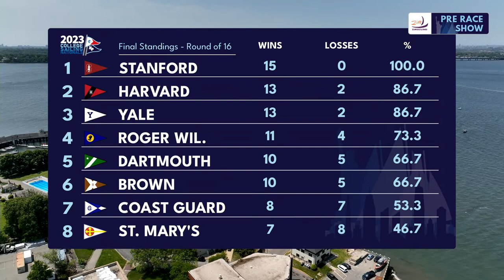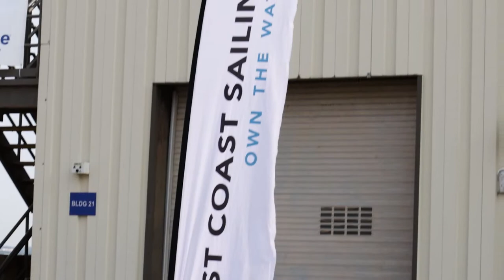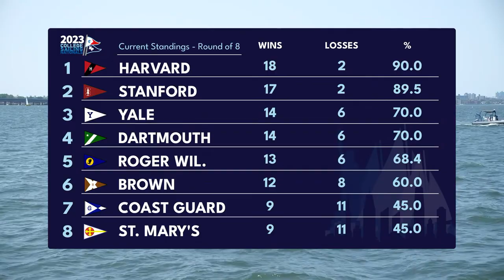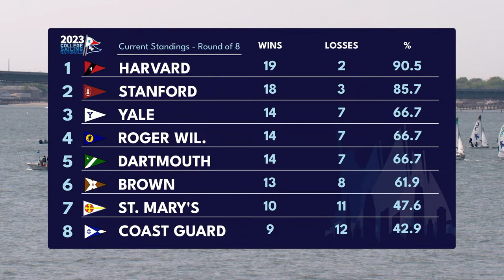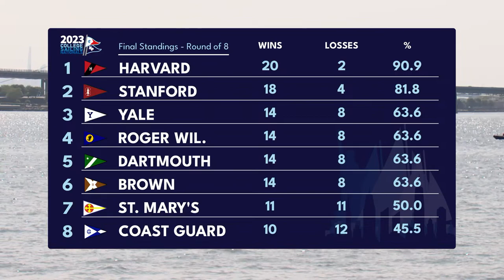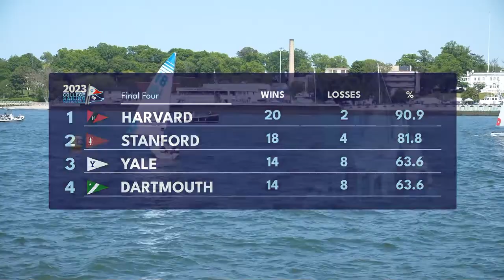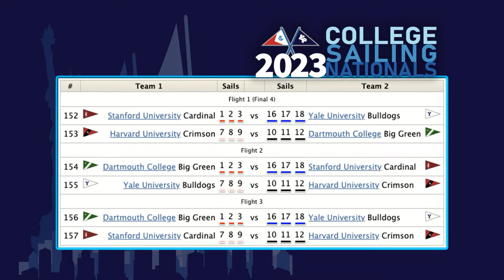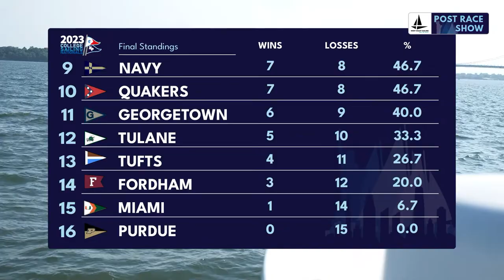Team Racing Day 3: College Sailing Nationals 2023 at U.S. Merchant Marine Academy Kings Point, NY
Live coverage from the final day of the Team Racing Championship Finals and the fifth day of live broadcasting from Kings Point, NY!